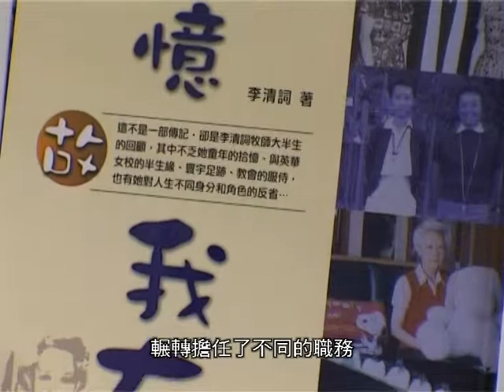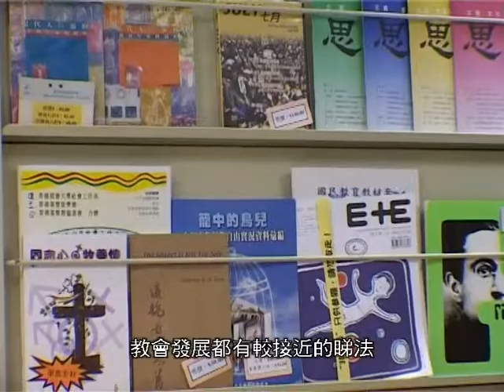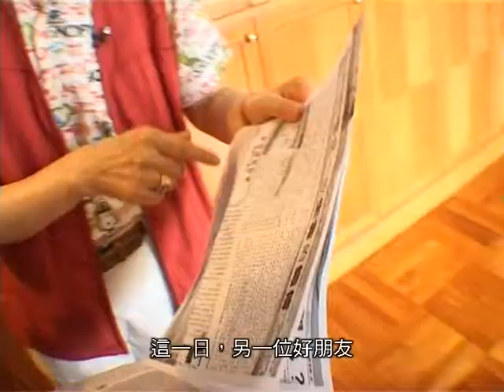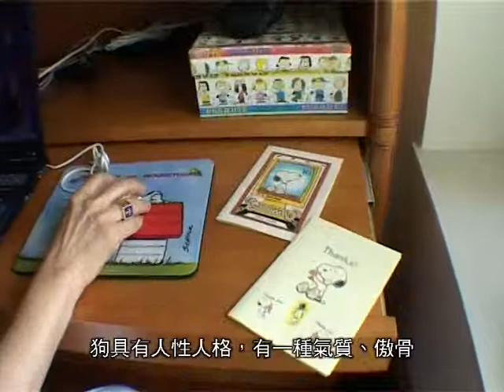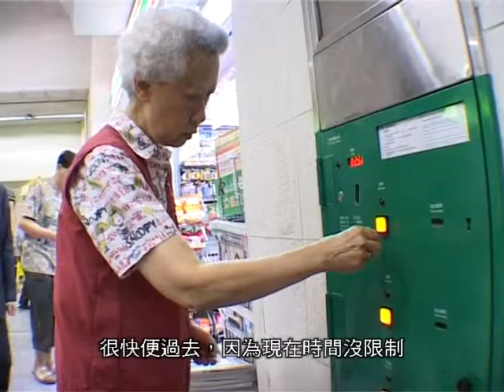影音使團呈獻「神彩飛揚」第45集-李清詞牧師(下)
退役主師-李清詞牧師

生命有限，如何能夠擁有不枉此生的亮麗生命呢？我們將走訪世界各地，發掘上帝放置在各行各業的閃亮燈臺。每集嘉賓，盡用上帝賦予的恩賜，帶著使命，進到崗位。憑著他們對上帝的信心，在順逆中仍勇於開創新路向，不但讓身邊的人享受到他們努力的成果，更驚訝地看見他們生命中的上帝。